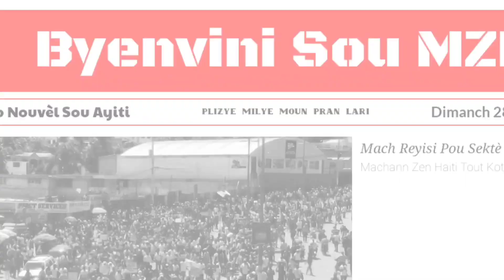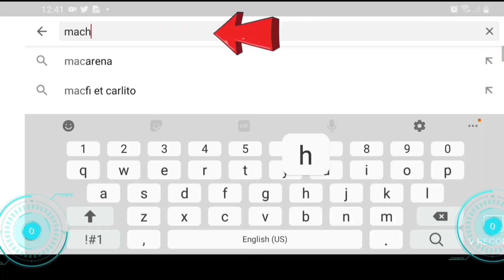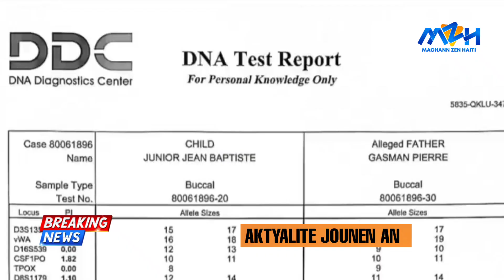Pwogram Biden lan Kòmanse Bay Rezilta? - Avyon Militè Kanada Ateri - Moun Ap Disparèt Nan Pòtoprens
Pwogram Biden lan Kòmanse Bay Rezilta? - Avyon Militè Kanada Ateri ak 3 Blennde Pou PNH la Ayiti te komande - Plizyè Moun Ap Disparèt Nan Pòtoprens